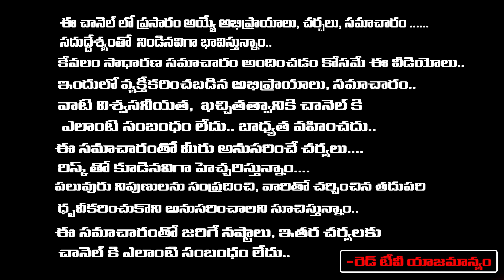అరుణాచల గిరి ప్రదక్షిణ వీళ్ళు చేస్తే చాలా పెద్ద అరిష్టం | Thirupathi Murthy | RedTV Subham